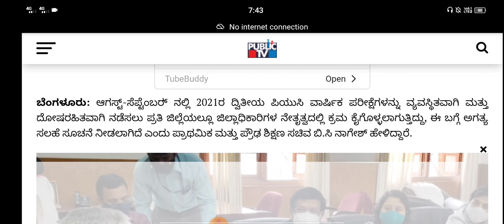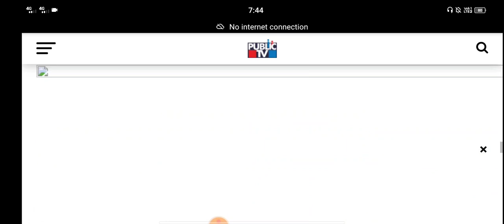Puc SUPPLEMENTARY exams start from aug 19|education minister|students solution